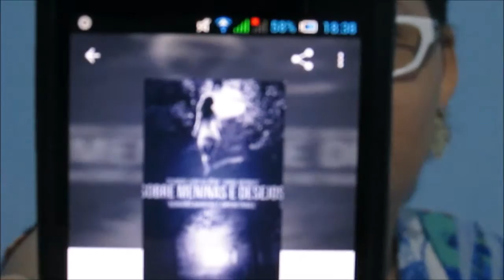Wattpad| Indicações de março de 2016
Lista de livros lidos no wattpad e aprovados em março de 2016.